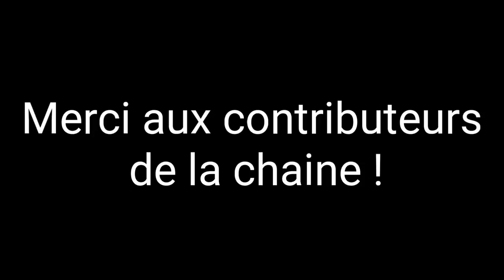BIEN UTILISER SA BURETTE POUR VOLUME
🔵 Mécanique 🔧

🔵 Impression 3D 🔘

🔵 Vidéo 🎥

🔵 Décoration 🔆

🔵 Streaming & Live 🎥

🔵 Ma liste "de rêve" au cas ou tu sois le père Noël 🎅